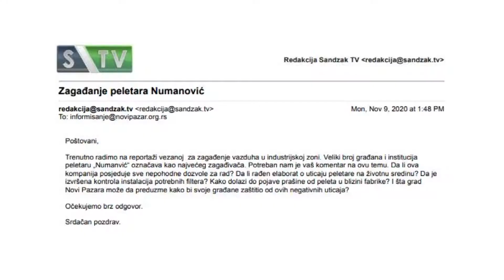Građani godinama izloženi zagađenju iz peletare – Nadležni ne reaguju